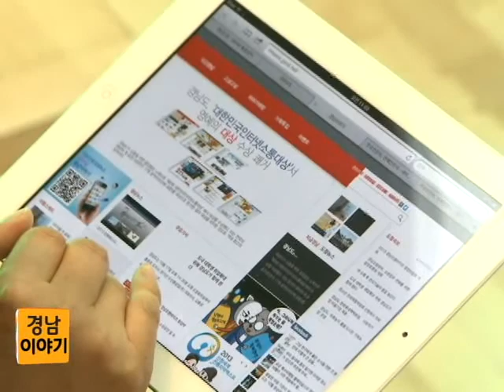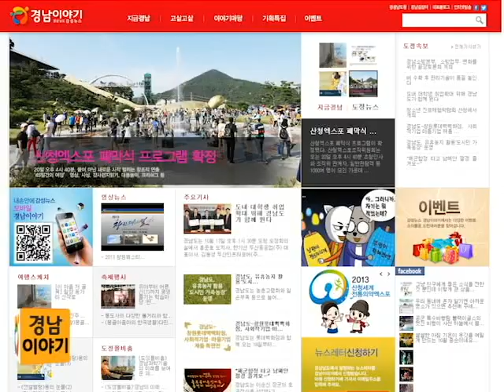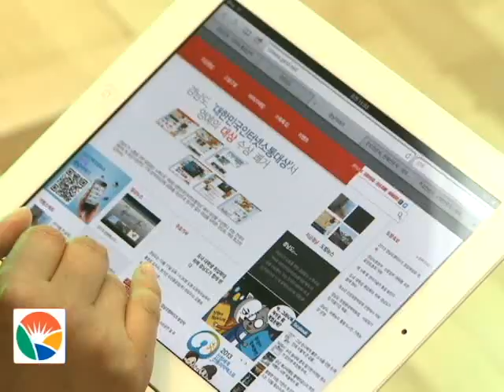경남도 인터넷 소통 전국 최고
경상남도가 도민과 소통이 가장 뛰어난 기관으로 선정됐습니다.
소셜미디어와 웹사이트, 모바일을 활용해 도민과 소통하고 공감하기 위한 다양한 노력을 펼친 결과라고 합니다.
모바일을 통해 소통하고 공감하는 우수 공공기관과 기업에게 수여하는 '대한민국인터넷소통대상'
경상남도가 '제6회 대한민국인터넷소통대상'에서 대상을 수상해 전국 17개 광역자치단체를 비롯한 860여 개 공공기관 중 가장 소통 잘하는 최고의 기관으로 입증받았습니다.
경상남도는 그동안 급변하는 온라인 사회속에서 도민과 대화하기 위해 다양한 노력을 펼쳐왔습니다.
먼저 도정의 생생한 현장을 영상으로 전하는 인터넷 방송이 2006년 개국되어 도민과 소통을 시작했습니다.
이어 2009년에는 인터넷신문과 블로그 개설하고 2010년에는 트위터, 페이스북, 유튜브 등 SNS를 도입해 다양한 의견도 교환하는 쌍방향적 소통의 길을 활짝 열었습니다.
이번 수상에 대해 경상남도는 도민과 소통하려는 노력이 좋은 평가를 받은 것이라며 앞으로도 다양한 방식을 통해 네티즌이 찾아오는 뉴미디어가 되도록 노력해 나가겠다고 밝혔습니다.
한편 시상식은 오는 11월 28일 서울 프레스센터 국제회의장에서 개최됩니다.